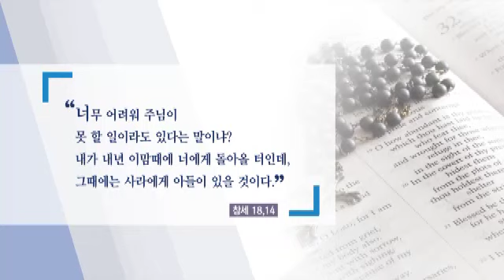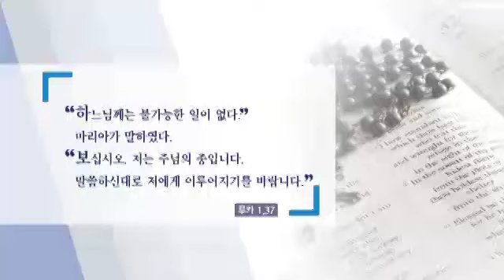[기획] 하느님은 왜 재난과 악을 없애지 않으실까?